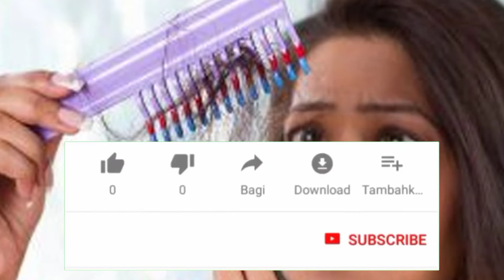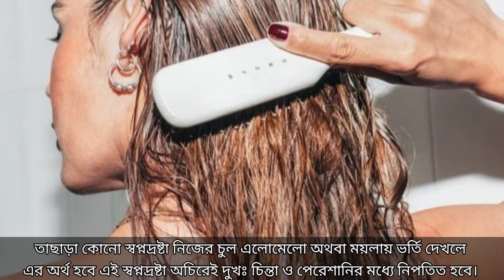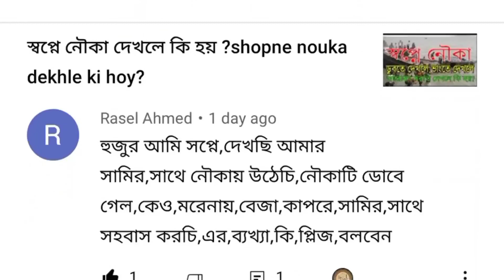স্বপ্নে চুল পড়তে দেখলে কি হয় || sopne cul dekhle ki hoy.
স্বপ্নে চুল পড়তে দেখলে কি হয় || sopne cul dekhle ki hoy. sohih_amol স্বপ্নের_তাবির সপ্নে_চুল_দেখলে_কি_হয়।